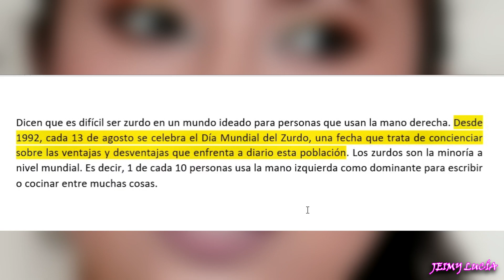COSAS QUE SOLO LOS ZURDOS ENTENDERÁN 🤔 || Jeimy Ayora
Desde 1992 el 13 de Agosto se celebra el día mundial de los zurdos, es por eso que quise grabarles este video. Esta fecha tiene como objetivo concientizar sobre las dificultades que tienen los zurdos, derivadas de vivir en un mundo diseñado para diestros. Si bien los zurdos somos minoría a nivel mundial, representamos el 10% de la población total.

Hola mis chicos y chicas hermos@s, bienvenidos a mi canal! Me llamo Jeimy. Aquí encontrarás de todo un poquito 👗 🧴.